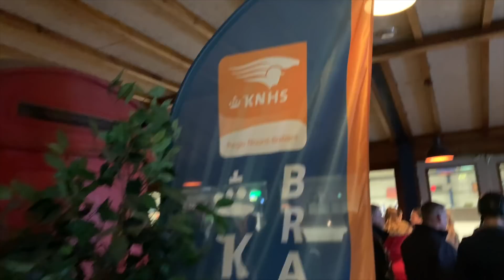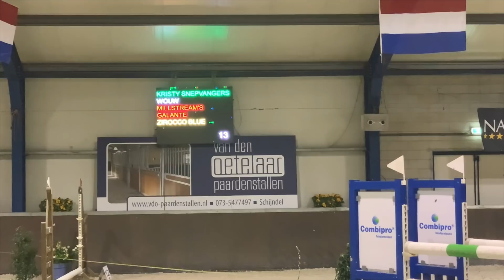BRONS🥉Brabantse Kampioenschappen🍾Springen✰vlog 123✰ | Kristy Snepvangers